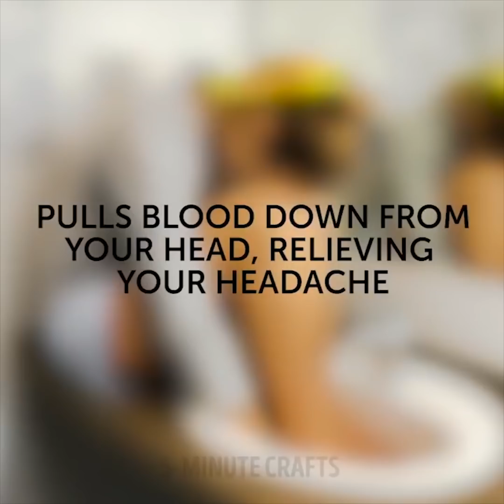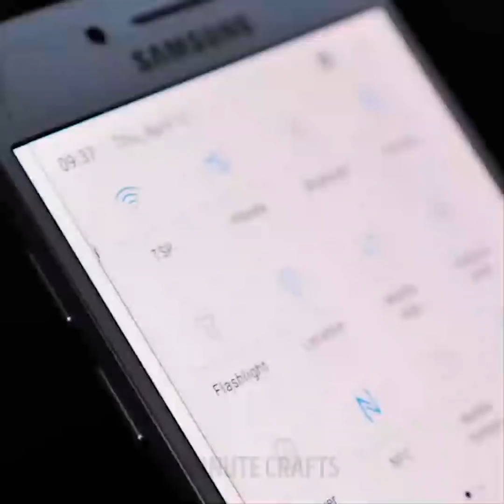25 BRILLIANTE TIPPS FÜR EXTREMSITUATIONEN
WICHTIGE ÜBERLEBENSTRICKS

Unfälle können überall passieren, sogar zu Hause. Deshalb musst du wissen, wie du überleben kannst, wenn du in eine unerwartete Situation gerätst. Heute teilen wir Tricks, die jeder wissen sollte! Wir haben viele Lifehacks für extreme Situationen und viele Überlebenstipps:

- Splitter sind schmerzhaft und normalerweise schwer zu entfernen. Nimm ein Glas, lege ein brennendes Streichholz hinein und bedecke den Splitter mit dem Glas.
- Heile kleine Schnitte mit einem Ei! Schau dir das Video an!
- Wenn du Zahnschmerzen hast, mische Nelken und Olivenöl und trage es mit einem Wattepad auf
- Migräne? Gieße Wasser in eine Schüssel und fülle Eiswürfel hinein. Lege deine Hände danach ein paar Minuten hinein
- Akne ist ein ärgerliches Problem, aber wir haben eine perfekte Lösung. Nimm ein Pflaster und gebe eine Erste-Hilfe-Antibiotika-Salbe darauf. Trage es auf jeden Pickel auf.
Wiederhole diesen Vorgang regelmäßig
- Befestige Damenbinden an deinem T-Shirt, um Schweißflecken zu vermeiden
- Wusstest du, dass Petersilie zur Behandlung von Prellungen verwendet wird? Wenn du das nächste Mal etwas anstößt, dann zerdrücke Petersilienblätter und trage sie auf die schmerzende Stelle auf. Es soll Blutergüsse und Schwellungen reduzieren.
- Schuhe riechen vor allem im heißen Sommer schlecht. Verwende Wodka, um den unangenehmen Geruch loszuwerden.
- Schau unser Video an und erfahre, wie du Ketchup mithilfe von Salz, Stärke und Zitronensaft von Kleidung entfernen kannst
- Du musst fliehen, aber deine Hände sind zusammengebunden? Schau dir unser Video an und sehe, wie du die Handschellen mit einem Reißverschluss öffnen kannst
- Decke Streichhölzer mit Nagellack ab, um sie wasserdicht zu machen
- Finde heraus, wie du ein Feuer mit einer Batterie, Stahlwolle und Watte anzünden kannst

TIMESTAMPS:

00:29 Wie entfernt man einen Splitter

01:13 Einfache Wege einen BH zu reparieren

01:30 Wie lindert man Zahnschmerzen

09:43 Wie überlebt man in einer Extremsituation

12:08 Camping Tricks

12:56 Wasserdichte Streichhölzer

Offizieller Kanal